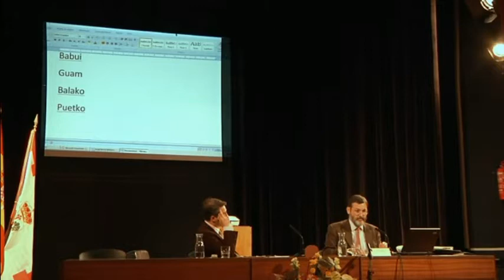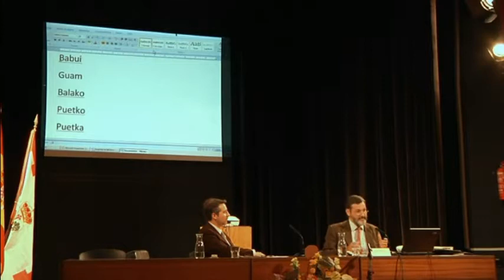Los conquistadores, de Extremadura al Pacífico por Rafael Rodríguez Ponga